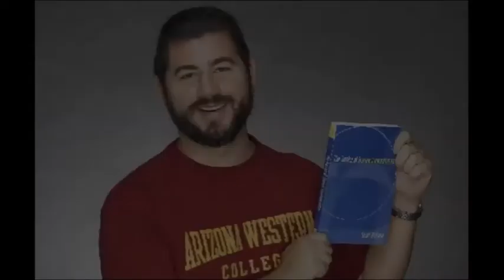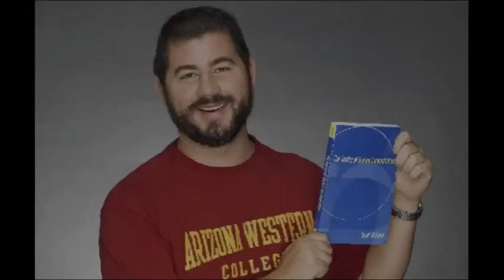McLean Talks About Writing for Success: Podcast